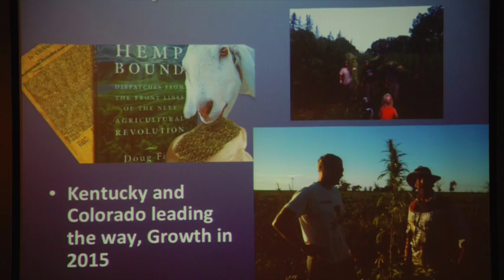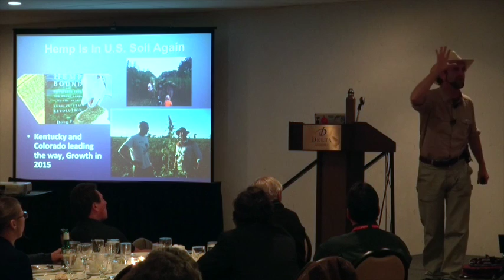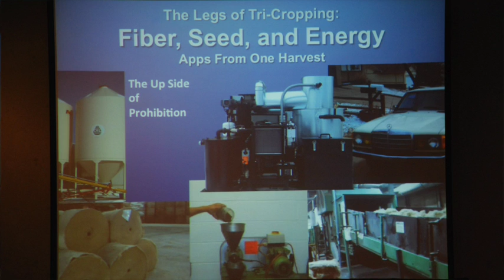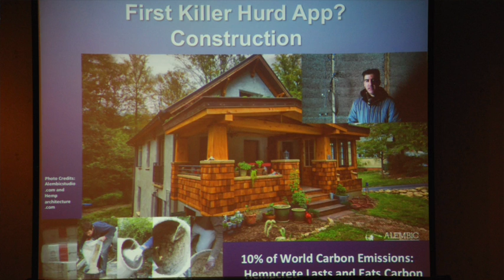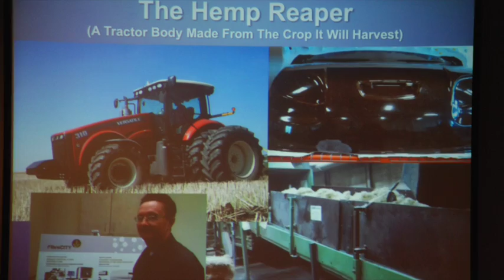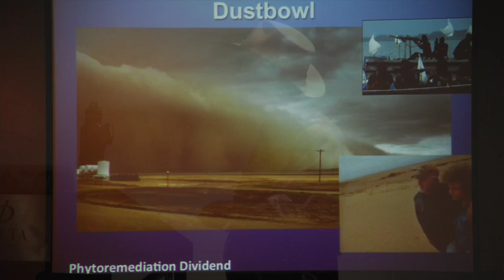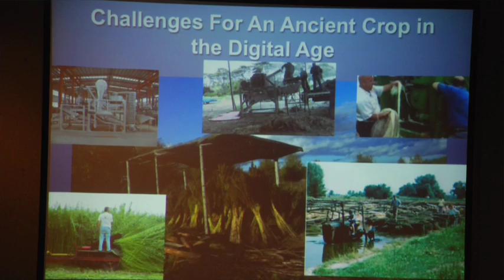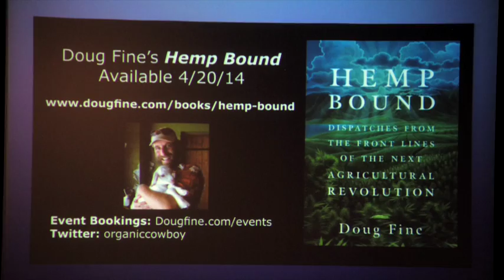Doug Fine CHTA Dinner Presentation 19th Nov 2014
Hemp farming reintroduction opportunities in the USA